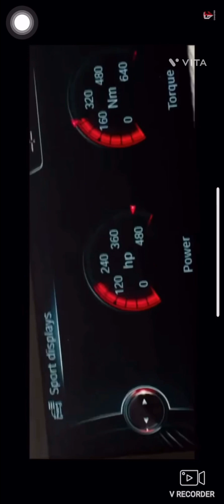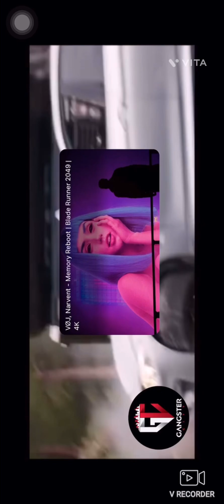Ya Lili song🎧